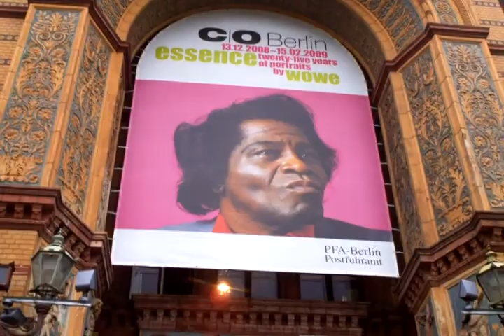on saturday joe goes out to play.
mr. hatchiban prostrates himself beneath the godfather's steely gaze. somebody hands over 2 euros, but that's not quite the idea.